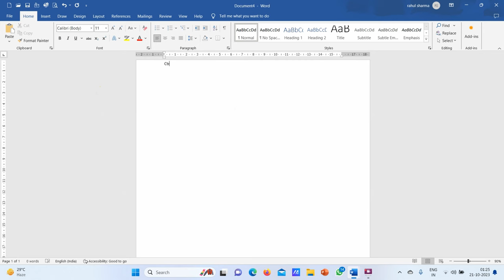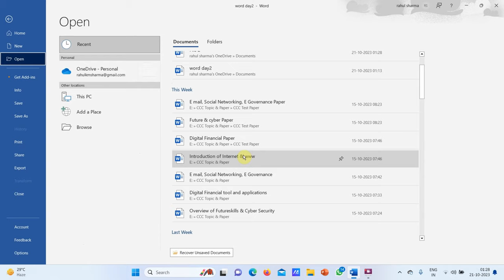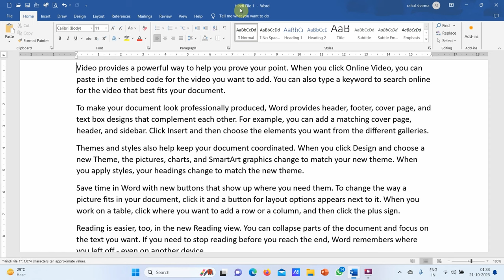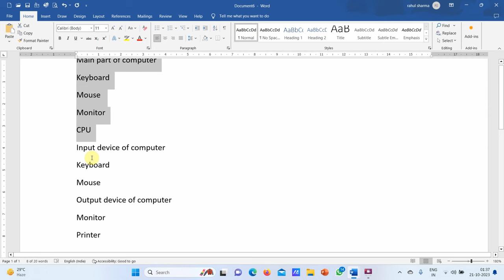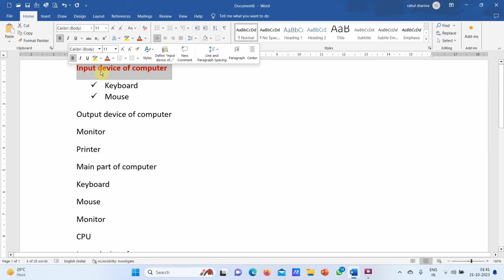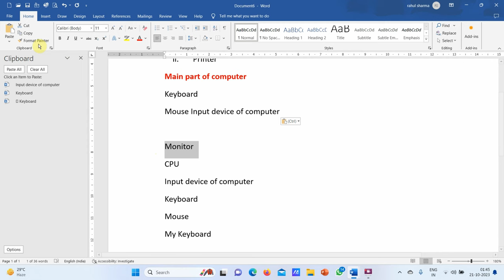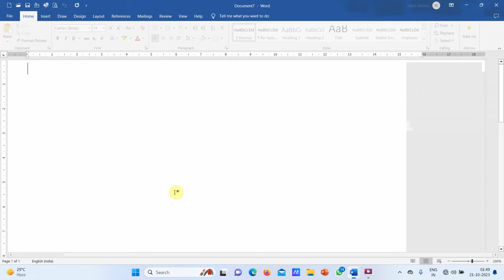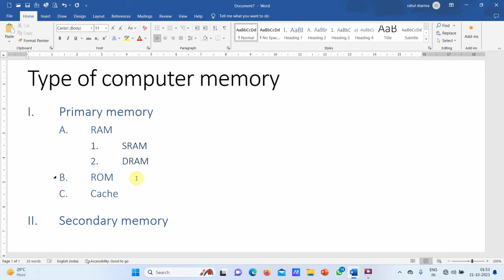MS Word Day -2| Microsoft Word Full Course in ( हिन्दी)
Swagat hai dosto aapka Avadh Glo Youtube channel me es video me aap logo ko ms word ke kuch commend ke bare me batya gaya hai yahan mai aaplo company,office & govt gob me kaam ane wale computer courses ko bilkul fee me dikhaungaa.
Your Query:-
MS Word Tutorial (हिंदी)
word tutorial
word
ms word
ms word tutorial
microsoft word,microsoft word tutorial
ms-word 2022
ms-word 2023
home tab
insert tab
page layout tab
reference tab
mailing tab
review tab
view tab
tab
menu tab
hindi